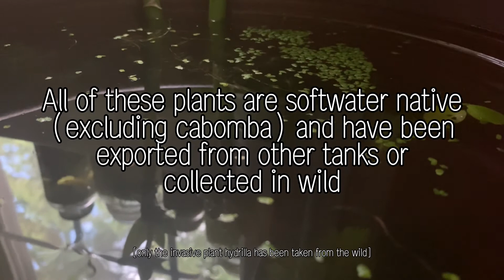No Filter No Co2 No Heater No Ferts 5 Gallon Indoor Pond Planter Pot (SETUP)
no filter no co2 no ferts quickly
no filter no co2 no ferts spray
no filter no co2 no ferts use
no filter no co2 no ferts youtube
no filter no co2 no ferts zone
best cheap aquarium heater
buying new aquarium fish
cheap aquarium 3 gallon
cheap aquarium 5 gallon
cheap aquarium decor ideas
cheap aquarium in bangalore
cheap aquarium in mumbai
cheap aquarium stand ideas
cheap led aquarium lights
cheap rate aquarium fish
cheap aquarium equipment list
cheap aquarium fish market in delhi
no filter no co2 no ferts 1 hour
no filter no co2 no ferts 20 gallon
no filter no co2 no ferts in aquarium
no filter no co2 no ferts nano tank
no filter no co2 no ferts planted tank
no filter no co2 no ferts vape juice
no filter no co2 no ferts xbox one
no filter no co2 no ferts 6.0 powerstroke
cheap aquarium diy
cheap aquarium cooler
cheap aquarium juicer
cheap aquarium quails
cheap aquarium sump
cheap aquarium yachts
cheap large aquarium
cheap rate aquarium
cheap aquarium enclosure
no filter no co2 no ferts 4c
cheap aquarium fish in bangalore
no filter no co2 no ferts 2021
no filter no co2 no ferts 3 in 1
no filter no co2 no ferts for planted tank
no filter no co2 no ferts with hydrogen peroxide
cheap betta fish tank
cheap aquarium 30 gallon
cheap tropical fish tank
cheapest aquarium in kolkata
cheap aquarium plant substrate
cheapest aquarium in hyderabad
cheapest fish aquarium market in mumbai
no filter no co2 no ferts 10 gallon
no filter no co2 no ferts 30 gallon
no filter no co2 no ferts 7 days
no filter no co2 no ferts 7 days to die
no filter no co2 no ferts for anubias
no filter no co2 no ferts part 2
no filter no co2 no ferts you need
no filter no co2 no ferts 5 gallon nano tank
no filter no co2 no ferts elite dangerous
rainbow betta - no filter no co2 no ferts 8 gallon nano tank
no filter no co2 no ferts in planted tank
cheap big fish tanks
cheap fish tank lid
cheap planted aquarium setup
cheap aquarium stand alternatives
cheapest aquarium in coimbatore
no filter no co2 no ferts 12 quart
no filter no co2 no ferts destiny 2
no filter no co2 no ferts for acne
cheapest aquarium fish market in hyderabad
no filter no co2 no ferts everyday results
aquarium cheap price
cheap fish tank in chennai
how to make cheap aquarium at home
no filter no co2 no ferts 6.1
no filter no co2 no ferts indoors
no filter no co2 no ferts killer
no filter no co2 no ferts xrp
no filter no co2 no ferts zebra
no filter no co2 no ferts in planted aquarium
cheap diy aquarium lid
cheap rate fish tank
cheap aquarium filter media
cheap aquarium starter kits
cheap aquarium fish market in mumbai
no filter no co2 no ferts first time
no filter no co2 no ferts quick connect
cheapest aquarium fish market in bangalore
cheap fish tank in bangalore
cheap and best aquarium fishes
cheap aquarium fish in chennai
no filter no co2 no ferts quote
no filter no co2 no ferts 20 gallon tank
buying aquarium life with diane
cheapest aquarium fish market in india
no filter no co2 no ferts 2.5 gallon
no filter no co2 no ferts 6.5 grendel
cheap aquarium stuff
cheap diy aquarium light
cheap saltwater aquarium lighting
cheap fish tank in mumbai
aquarium cheap price in delhi
cheap and beautiful aquarium fish
cheap led reef aquarium lighting
cheapest aquarium fish in delhi
cheapest aquarium fish market in chennai
cheap aquarium salt
cheap fish tank ideas
cheap co2 regulator aquarium
cheap diy aquarium stand
cheapest aquarium fish market
cheap and best aquarium soil
buy aquarium plants online india
cheapest aquarium fish in hyderabad
buying large aquarium
cheap and best aquarium
cheap diy aquarium filter
buying aquarium plants online
cheap aquarium substrate ideas
buying live aquarium fish from a vending machine
cheap fish tank in delhi
cheapest aquarium fish market in kolkata
buying aquarium plants
cheap aquarium stones
cheap diy fish tank
best cheap aquarium filter
best cheap aquarium light
best cheap aquarium setup
cheap aquarium fish in delhi
buy aquarium plants online tamil
cheapest aquarium fish in pune
best cheap aquarium light for plants
cheap and best aquarium in bangalore
fish tank cheap price in chennai